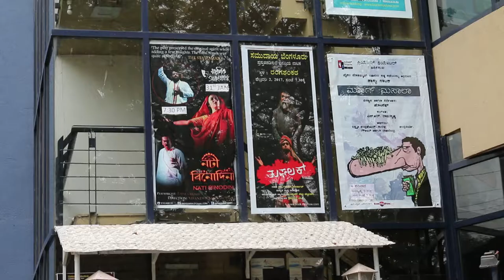Before the third bell (trailer)